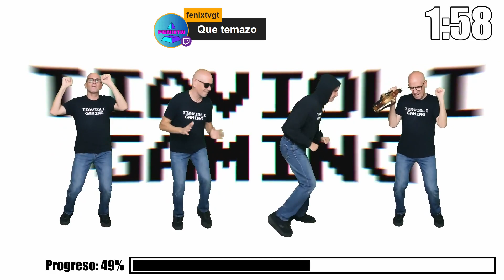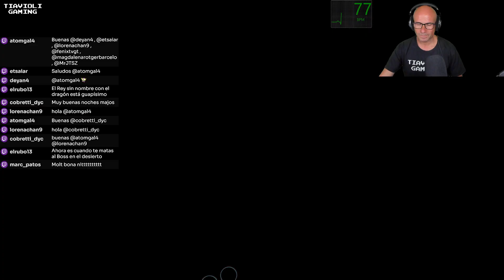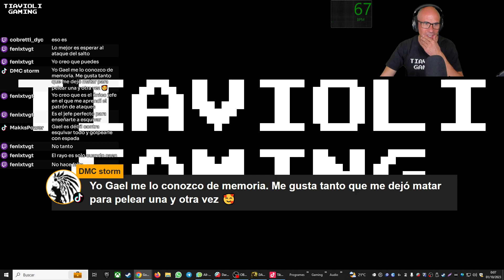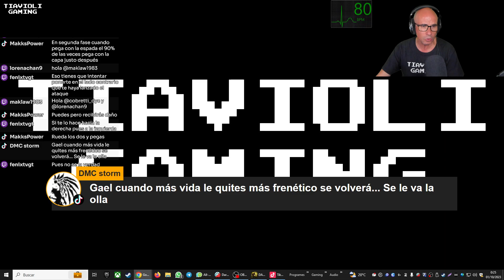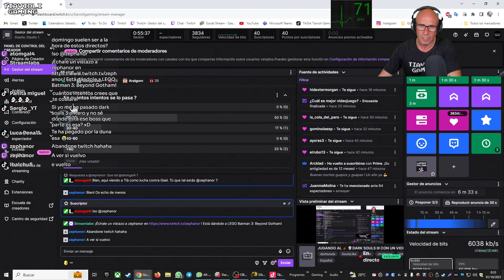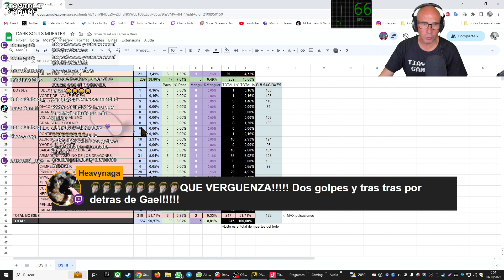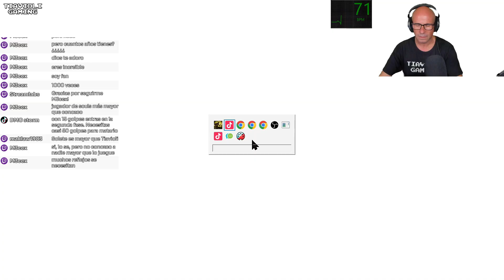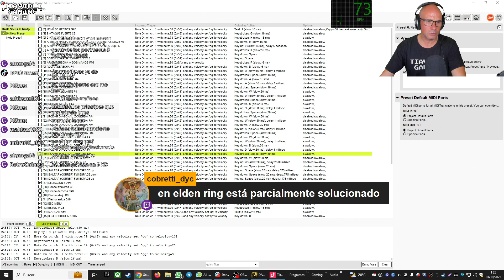JUGANDO AL 🎻💀DARK SOULS III CON UN VIOLÍN💀🎻 PARTE 80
Llucmajor
07620
Islas Baleares
España

►Steam: Tiavioli Gaming
►PlayStation Network: TiavioliGaming
►XBox: Tiavioli9307
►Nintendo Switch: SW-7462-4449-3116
►Origin: TiavioliGaming

PC:
-Placa Asus PRIME Z590-P
-Procesador Intel Core i7-11700KF 3.6 GHz
-RAM: Kingston HyperX Fury RGB DDR4 3200Mhz PC-25600 32GB 2x16GB CL16
-Tarjeta Gráfica NVIDIA GeForce RTX 3060 ZOTAC
-Disco Sólido: Corsair MP400 1TB SSD M.2 NVMe PCIE Gen3 x4
-Disco sólido Kingston A400 SSD 480GB
-Kit Refrigeración Líquida NZXT Kraken M22
-Nfortec Sagitta RGB 750W 80 Plus Gold Full Modular
-Caja Thermaltake V250 ARGB Cristal Templado USB 3.0

MÚSICA
-Micrófono: Audio Technica AT4033a
-Interfaz de audio: ZOOM LiveTrak L-8
-Auriculares: Sennheiser HD 599 Edición Especial
-Brazo: ElGato Wave Mic Arm
-Montura: Audio Technica AT8441
-Violín eléctrico: Yamaha YEV-104 TBL
-Violín acústico: violín Mark de Sterke 2009
-Controladora: AKAI MPKmini
-Lector de partituras: Samsung Galaxy Tab S8 Ultra

-PANTALLAS: LG 27', Samsung 20', Samsung 15'
-TECLADO: Logitech G413
-MOUSE: Logitech G502 Hero
-AURICULARES: Logitech G635
-WEBCAMS: Logitech Brio y Logitech HD Webcam C920
-ElGato Stream Deck
-Samsung Galaxy Tab A8 con Touch Portal.
-ALTAVOCES: Logitech Z906 5.1
-FOCOS: ElGato Keylight Air x2
-FONDO CHROMA: Elgato Green Screen Panel

CONSOLAS
-PlayStation 4
-Nintendo Switch OLED
-Nintendo Switch